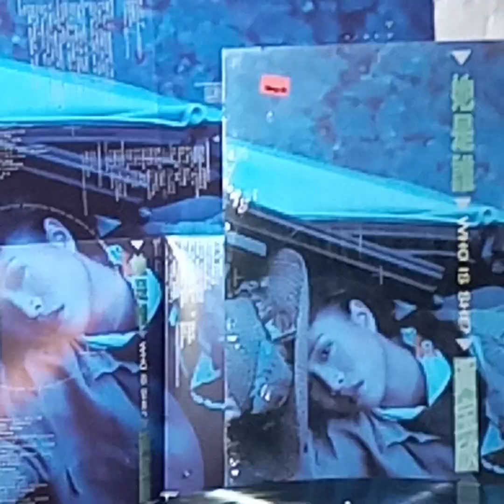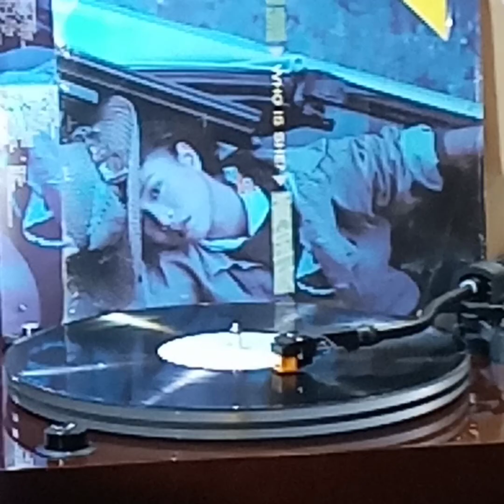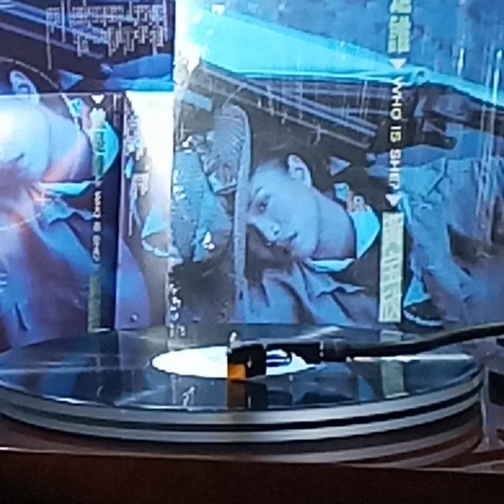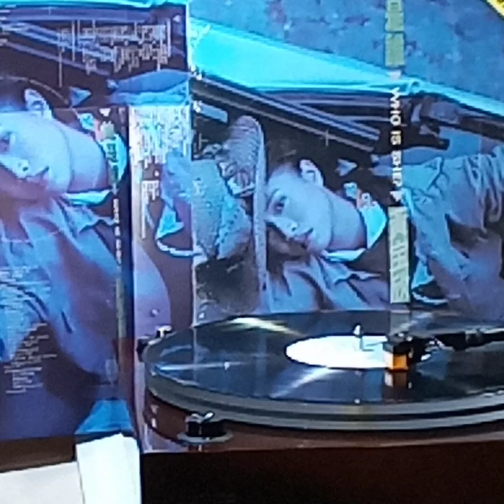黃寶欣(黑膠碟)~ Morning Call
Artist: 黃寶欣

Song: Morning Call

Album: 黃寶欣“她是誰”(1988'黑膠碟) 1988' Silver Planet Records Ltd.